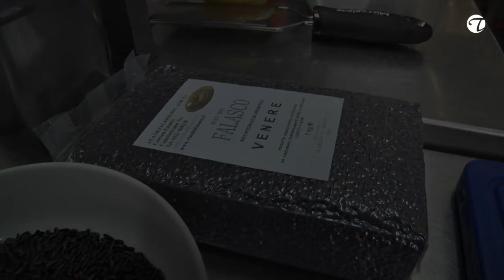Was ist schwarzer Reis und wie kochst du ihn?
Schwarzer Reis ist ein Vollkornreis und kommt aus Italien. Aus ihn kann man sehr gut Risotto herstellen, da er einen aromatischen Geschmack und bissfeste Konsistenz hat. Das Rezept mit den Zutaten dazu findest Du hier: